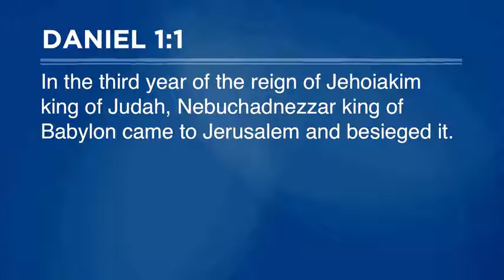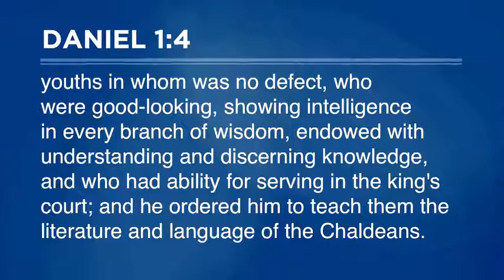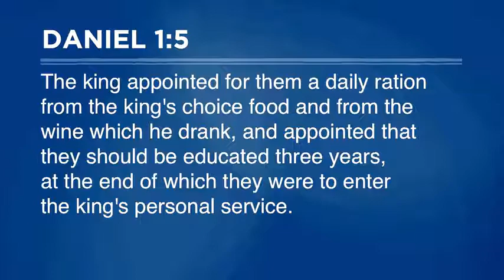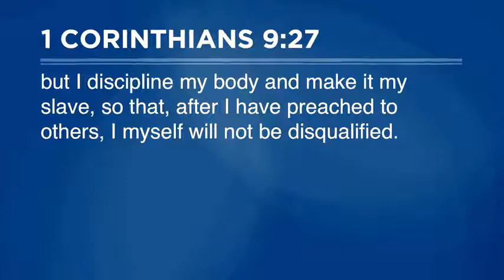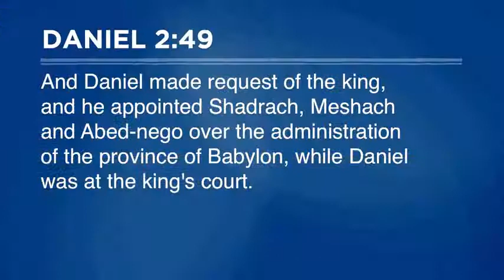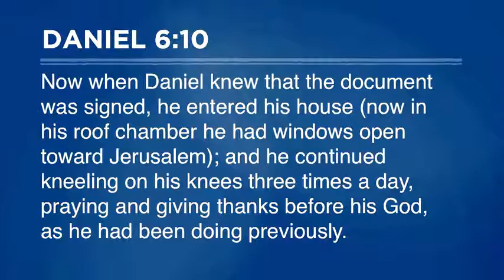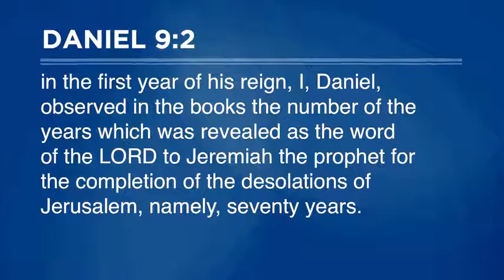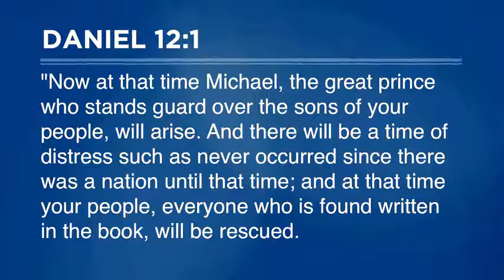Following Jesus in a Day of Antagonism II Pastor Steve Gaines 2021